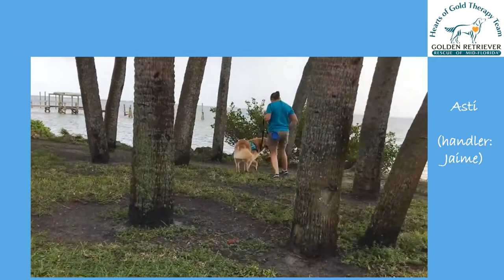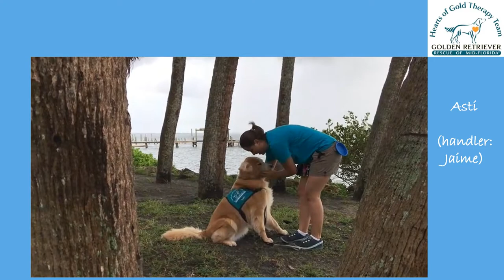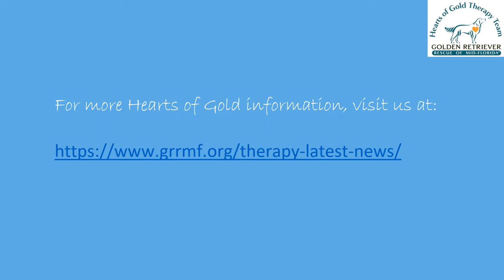Hearts of Gold play movies at Pineapple Park Sept2020